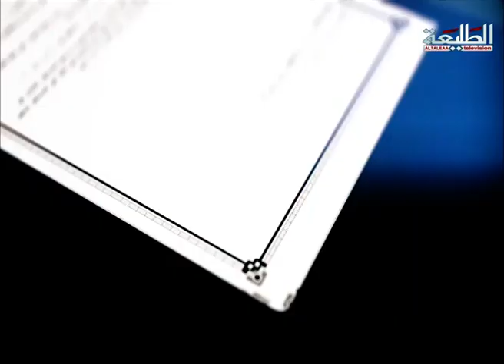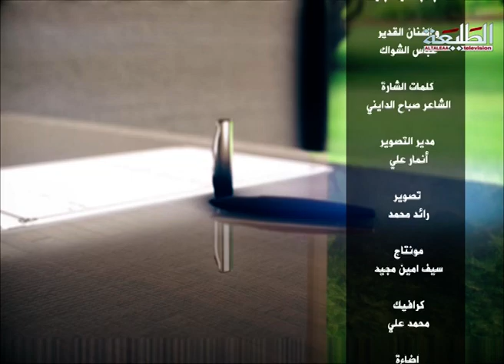قناة الطليعة الفضائية برنامج توكيعك ضيف الحلقة الفنان مناف طالب